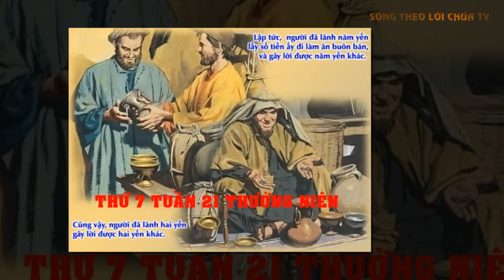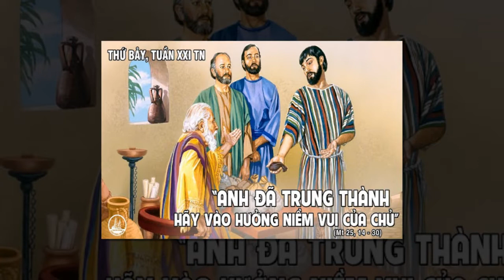LỜI CHÚA NGÀY 29/8 THỨ 7 TUẦN 21 THƯỜNG NIÊN - Pm CAO HUY HOÀNG, ĐỨC TRỌNG